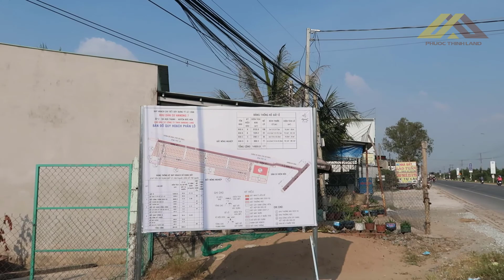Khám Phá Dự án Tân Tạo Shopping Street Đức Hòa, Long An - Bất Động Sản Thực Tế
CHÚC CÁC ANH CHỊ 1 NGÀY MỚI VUI VẺ !
© Bản quyền thuộc về Phước Thịnh Land
© Copyright by Phuoc Thinh Land Production ☞ Do not Reup